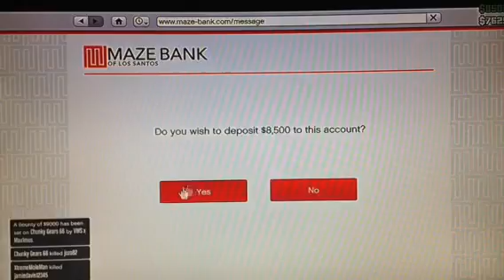GTA 5 online troll dumb kid in lobby